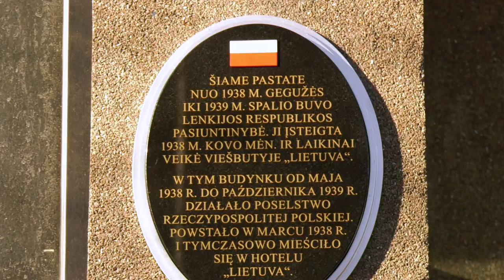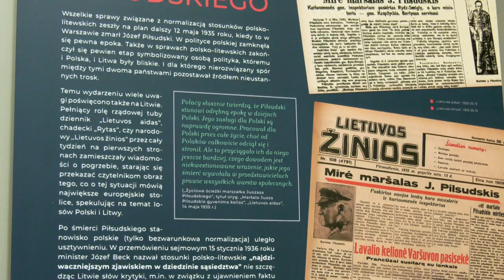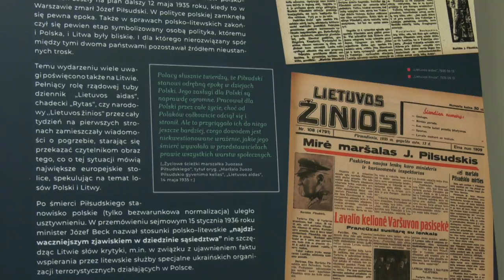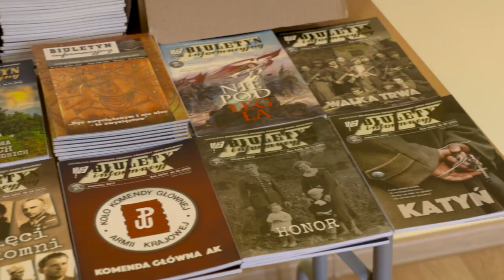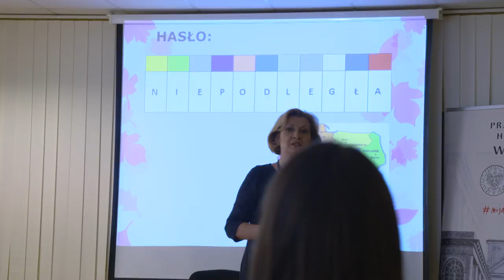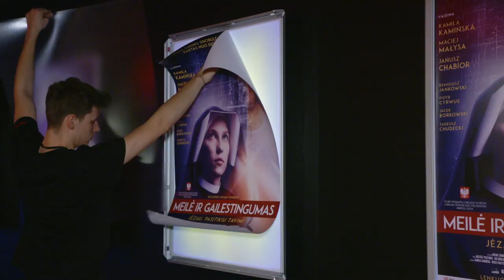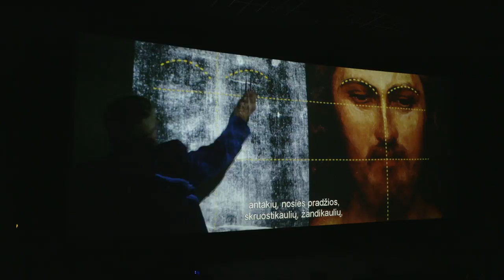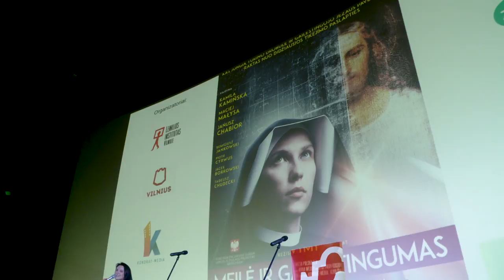"Wilnoteka" nr 498, 03.04.2019 r. TVP Polonia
W 498 odcinku Wilnoteki pokażemy: odsłoniecie tablicy pamiątkowej w Kownie z informacją, że właśnie w tym miejscu przed wojną mieściło się poselstwo RP. Zrelacjonujemy też dyskusję historyków zainicjowaną z okazji właśnie tego wydarzenia, jak również pokażemy konferencję ,,Spojrzenie na relacje polsko-litewskie w XX wieku". Dodadkowo zobaczyć można reportaż z premiery filmu Michała Konrada ,,Miłość i Miłosierdzie", a ponadto opowiemy o występie dziecięcej orkiestry symfonicznej.